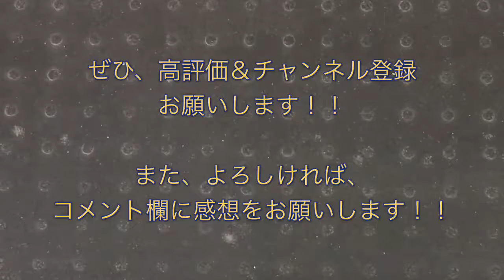JR 209系2100番台（C418編成4両）茂原行き 蘇我駅を発車する 2019/11/10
蘇我駅にて、ＪＲ外房線２０９系２１００番台（Ｃ４１８編成４両） 茂原行き電車の発車シーンを撮影した映像です。

東京ヴェルディの応援で、１１月１０日（日）の“２０１９シーズン 明治安田生命Ｊ２第４０節、ｖｓジェフユナイテッド千葉戦（ＡＷＡＹ・１５：００キックオフ＠フクダ電子アリーナ）”の試合を観戦するために、千葉に行った際、試合当日の１１月１０日（日）に、試合会場の最寄り駅・蘇我駅にて撮影しました。

撮影した日：２０１９年１１月１０日（日）
１１時３６分発・普通 茂原行き

JR内房線 209系2100番台（C416編成4両） 千葉行き 蘇我駅を発車する 2019/10/23